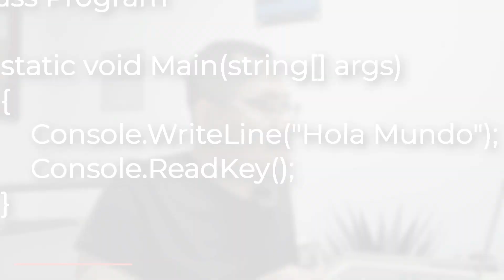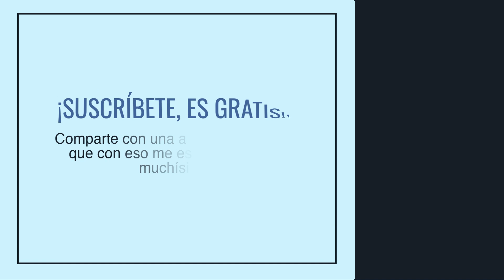Visual C# | Fundamentos Básicos | Automatizando Excel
Antes de iniciar en esta nueva serie, conozcamos de primera mano, cuáles son los fundamentos básicos de CSharp